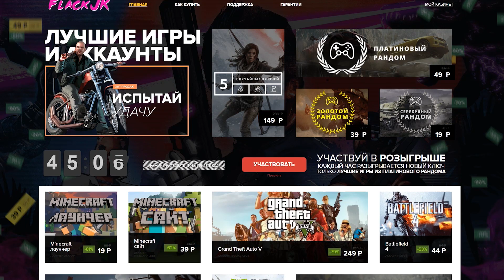МСЬЕ ФЛЭШ | INJUSTICE 2 (PS4)